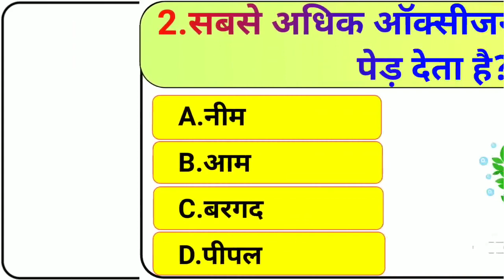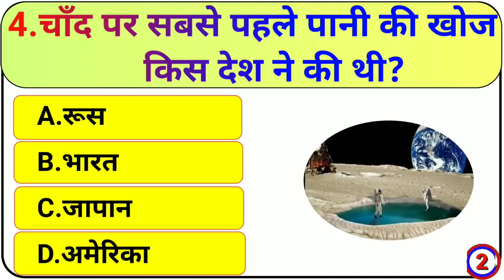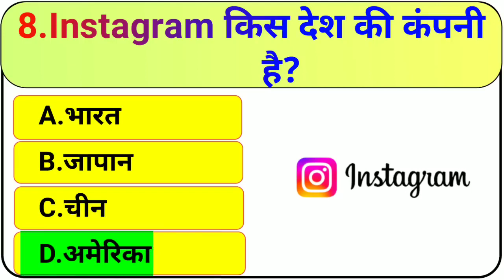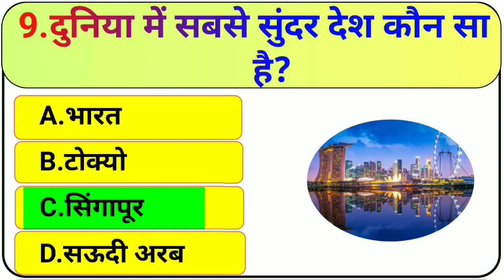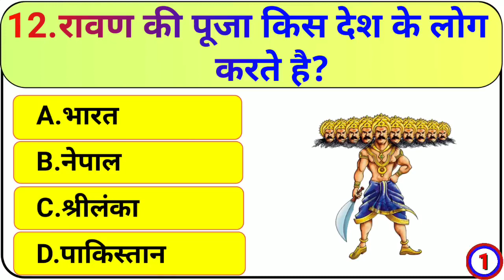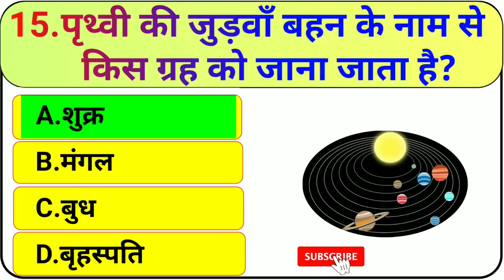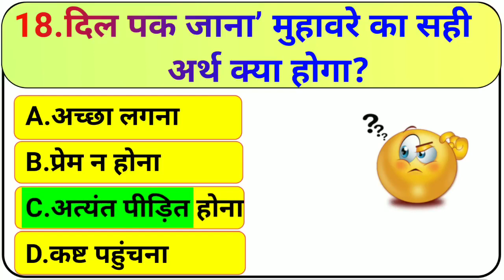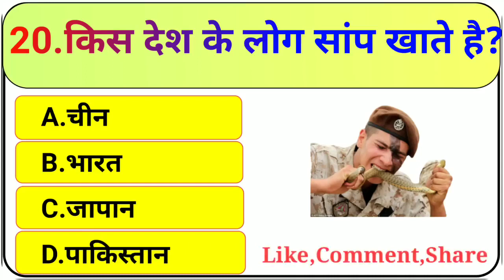Gk Questions And Answers || Gk Quiz || Lucent Gk || FutureTak Gk || Current Affairs || Daily Gk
Your Queries 👇👇
1. GK
2. General Knowledge
3. Important GK Questions and answer for exams
4. Competitive Exams
5. Quiz Test
6. daily gk
7. Important gk
8. Quiz test
9. competitive quiz
10. competitive general knowledge
11. GK in Hindi
12. general knowledge quiz
13. quiz questions
14. general knowledge questions
15. gk quiz
16. general knowledge questions with answers
17. gk question in hindi
18. GK Question Answer
19. India GK
20. hindi gk
21. samanya gyan
22. gk questions
23. india gk in hindi
24. 2022 gk questions and answers
25. lucent gk
26. lucent gk
27. lucent gk in hindi video
28. lucent GK in hindi
29. lucent geography in hindi
30. lucent geography
31. geography gk question
32. geography gk in hindi
33. lucent 1000 question
34. lucent 1000 prashn
35. lucent gk ka nichod
36. lucent gk important question
37. lucent gk important question in hindi
38. lucent gk important topics
39. lucent ka nichod science
40. lucent for ssc cgl
41. lucent for ssc
42. lucent for railway
43. geography gk
44. lucent mcq
45. lucent mcq in hindi
46. lucent book gk
47. gk
48. gk questions and answers
49. gk question
50. general knowledge
51. br gk study
52. gk questions
53. g k
54. general knowledge question
55. g k questions and answers
56. gk ke question
57. question
58. general knowledge questions and answers
59. samanya gyan
60. g.k questions in hindi
61. gk question answer
62.
63. gk ke sawal
64. knowledge
65. question answer
66. general knowledge questions
67. gk knowledge
68. जनरल नॉलेज
69. जीके
70. gk quiz
71. g.k
72. gk ka question
73. ips question and answer
74. gk
75. gk question
76. gk afroz
77. gk questions
78. gktoday
79.gk tricks
80. gk study adda
81. gk video
82. gk live
83. gk by kumar Gaurav sir
84. gk by khan sir
85. gk today current affairs
86. question
87. सामान्य ज्ञान
88. general knowledge ke question
89. gk knowledge
90. gk dijiye
91. general class
92. general knowledge ki video in hindi
93. general knowledge gk
94. general knowledge questions and answers
95. General knowledge video
96. General knowledge 2023
97. general knowledge for kids
98. general knowledge quiz
99. general knowledge ke question
100.
101. GK
102. gk question
103. gk questions and answers
104. general knowledge
105. g k
106. g k questions and answers
107. general knowledge questions and answers
108. gk question answer
109. g.k
110. question answer
111. question
112. जीके
113. gk
114. g.k questions in hindi
115. general knowledge questions
116. knowledge
117. general knowledge question
118. g. k
119. quiz
120. g k question
121. DAILY GK
122. Daily gk
123. DAILYGK
124. gk gs
125. gk ke sawal
126. gk ka question
127. जीके क्वेश्चन
128. gk 2020
129. gk 2021
130. gk 2022
131. gk 2023
132. बीआर जीके स्टडी
133. g.k. question with answer
134. answer
135. lucent gk
136. GK 2021
137. GK 2022
138. GK 2023
139. g,k
140. जीके के सवाल
141. gk general knowledge
142. जनरल नॉलेज
143. gk knowledge
144. gk questions and answers 2022
145. gk questions and answers 2023
146. gk questions and answers in hindi
147. GK Police
148. GK IAS
149. GK IPS
150. g. k. question in hindi
151. janral nolej in hindi
152. DAILY GK 2021
153. DAILY GK 2022
154. DAILY GK 2023
155. tense
156. current affairs
157. g.k questions
158. gk today current affairs
159. जी के
160. GK
161. daily gk
162. Gk
163. gK
164. G K
165. Gk quiz
166. GK DAILY
167. gk
168. G_K
169. g_k
170. G.K
171. GK ki Video
172. Good sawal
173. सवाल आपके जवाब हमारे
174. GK ka सवाल
175. जीके.
176. GK.
177. DAILY
178. DAILY GK Lucent
179. GK Hindi Question
180. सवाल
181. question and answers
182. new gk question
183. new gk questions
184. hindi question
185. gk question gk question
186. answer
187. gk dijiye
188. general knowledge question answer
189. जीके जीके
190. g k 2022
191. g k 2023
192. gk gk gk
193. GK GK GK
194. जीके का क्वेश्चन
195. samanya gyan
196. GK number 1
197. GK Question
198. gk question
199. gK question
200. Gk GK gK जीके gk